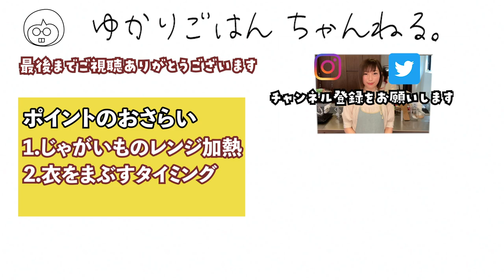スプーン3杯の油で揚げずにカリカリ！やみつきの味フライドポテト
フライパン一つ　揚げずにフライドポテト

（作り方）
1.じゃがいもは皮をむいてくし切りにする。

2.耐熱ボウルにじゃがいもを入れてふんわりラップし、600Wのレンジで4分加熱する。

3.2の水気をふき、鶏ガラスープの素、片栗粉を絡める。

4.フライパンに油を中火で熱し、3を片面3分を目安にカリッと焼く。

5.仕上げに塩、コショウをふる。

★最新本2020/5/27新刊発売しました！